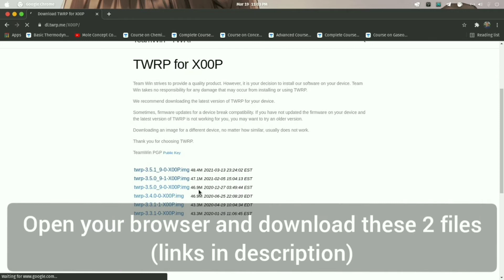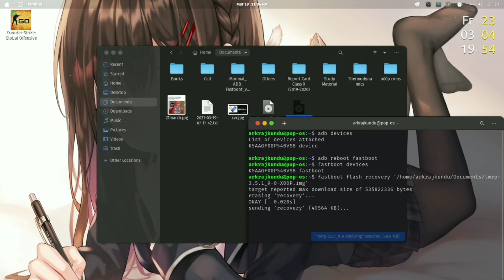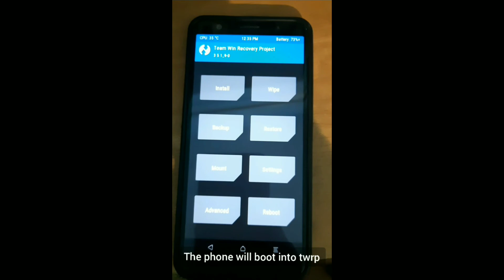How to Install TWRP on Zenfone Max M1 (March 2021)